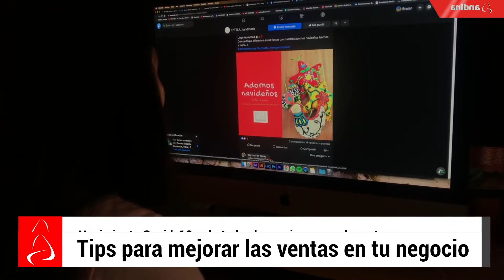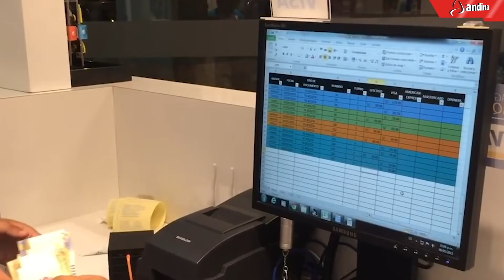Tips para mejorar las ventas en tu negocio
Muchos negocios y empresas se vieron afectados por la pandemia y muchos, grandes y pequeños hacen esfuerzos para recuperar tiempo y dinero. Los expertos recomiendan tips para maximizar las ventas.